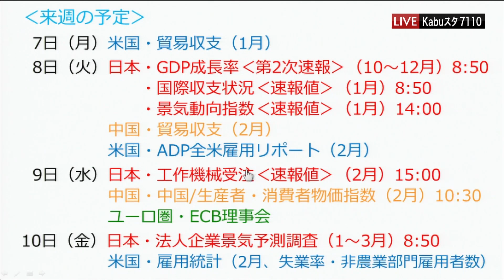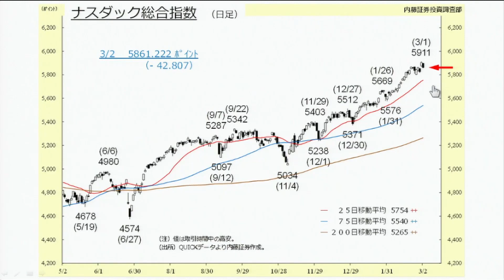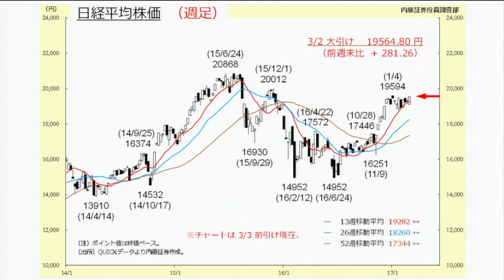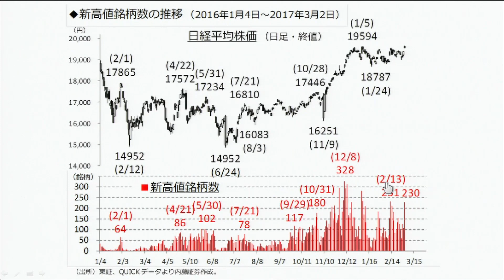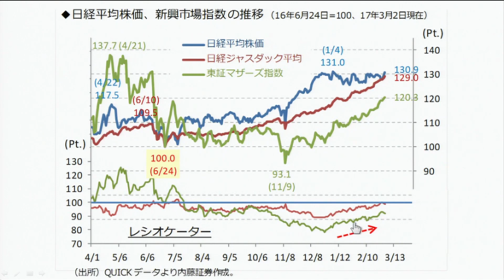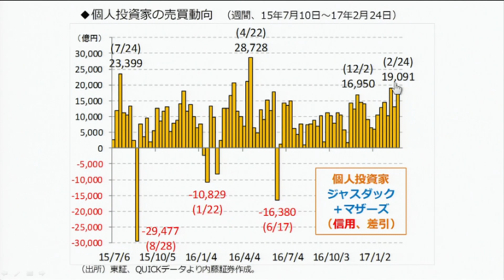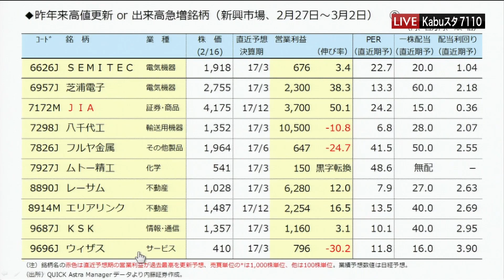Kabuスタ7110東京マーケットワイド3月3日【内藤証券 浅井陽造さん】